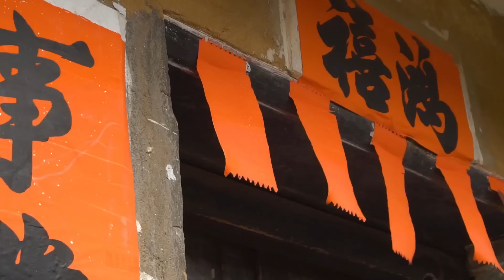朋友给阿渔妹送惊喜礼物，渔妈以为是追求者送的，高兴坏了要嫁出去了！【阿渔妹】Farm